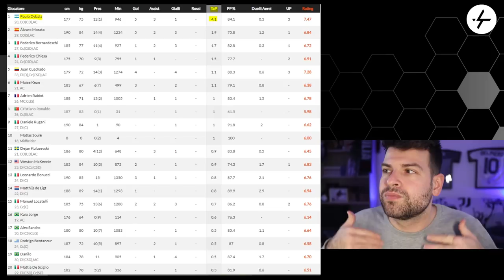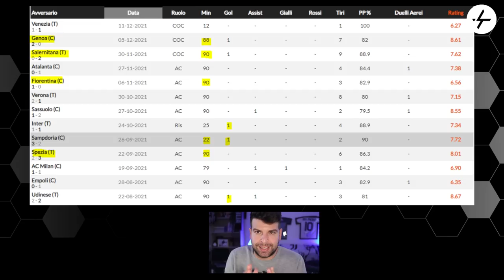PARADOSSO! Dybala cambia la Juventus, ma senza di lui la squadra vince di più: perché?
Curiosità statistica da evidenziare al termine del girone d'andata di Serie A.
Paulo Dybala è il calciatore in grado di cambiare la faccia della Juventus: è quello che effettua più tiri a partita e anche il fantasista necessario ad accendere il gioco offensivo bianconero.
Allo stesso tempo su 10 vittorie conquistate soltanto in 4 occasioni (5 se consideriamo i 22 minuti con la Sampdoria) possiamo trovare in campo la Joya.
Il paradosso è stupefacente: stiamo parlando di un giocatore indispensabile nel creare pericoli (è infatti il capocannoniere della Vecchia Signora) ma che diventa non indispensabile se analizziamo i risultati ottenuti sul campo.
Approfondiamo il discorso in un video online sul canale YouTube.

👇🏻 Scarica OneFootball! 📲

Vittorie senza Dybala (oltre la Samp)
Torino, Roma, Lazio, Bologna, Cagliari